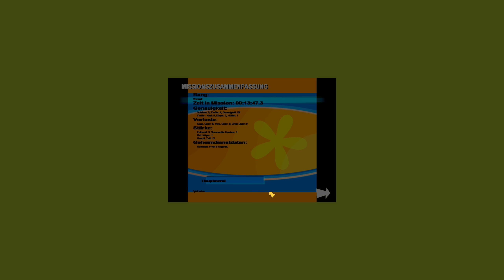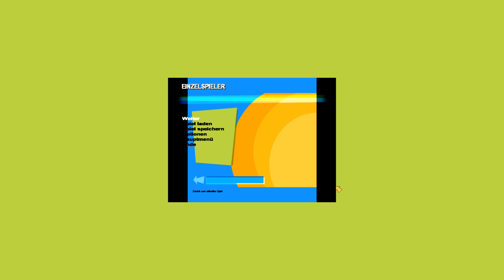No One Lives Forever #27 - Kämpfen wie echte Kerle (Let's Play Gameplay Deutsch)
Let's Play No One Lives Forever Gameplay German Deutsch Bruugar

No One Lives Forever kaufen